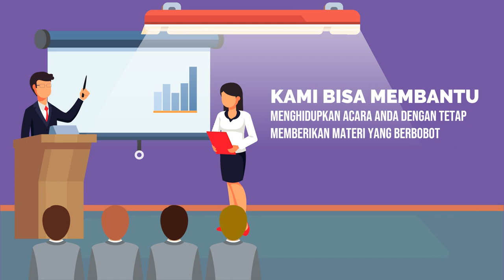Contoh Video Promosi Bimbingan Teknis Komunikasi, Public Speaking, Strategi Komunikasi Bisnis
Jasa Edit Video Promosi / Contoh Video Promosi Bimbingan Teknis Komunikasi, Public Speaking, Strategi Komunikasi Bisnis atau

Daftar Isi
00:00 - Cara Edit Video Iklan Pelatihan Public Speaking, Pidato, Trainer, MC, Host
00:10 - Contoh Iklan Promosi Les Meningkatkan percaya diri, Edukasi Komunikasi Penjualan
00:30 - Contoh Video Promosi Bimbingan Penegasan Bicara, Kejelasan Bicara, Branding Latihan Pengacara
00:40 - Contoh Konten Branding Pelatihan Komunikasi, Tempat Kursus, Voice Over
00:50 - Cara Promosi Branding Bimbingan Komunikasi, Peningkatan Diri, Promosi Latihan Komunikasi